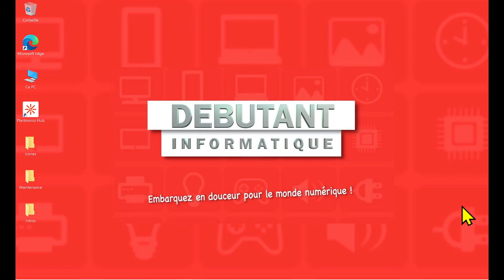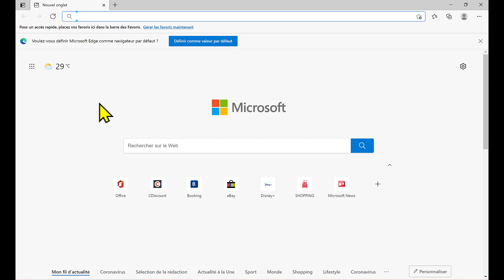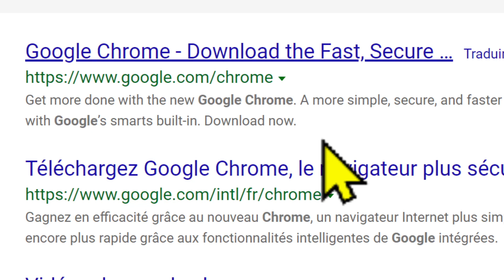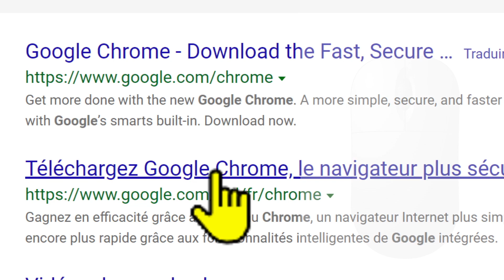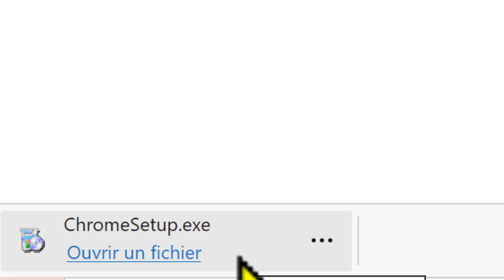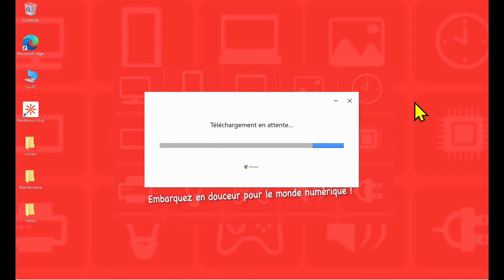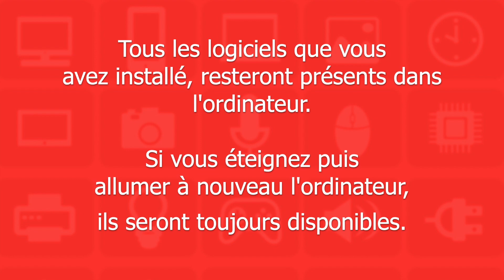COMMENT UTILISER MICROSOFT EDGE POUR INSTALLER GOOGLE CHROME ?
Ce cours informatique pour débutants montre comment utiliser le navigateur internet Microsoft edge pour installer Google chrome.

💰 La seule banque française qui vous paie pour l'ouverture d'un compte (jusqu’à 100€ offerts) :

😌 QUI EST LE DEBUTANT INFORMATIQUE ?